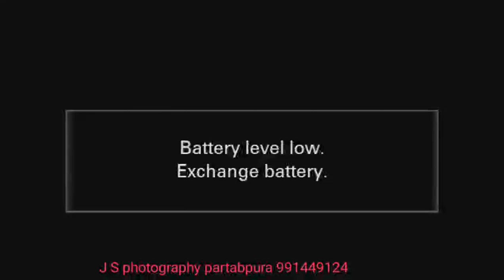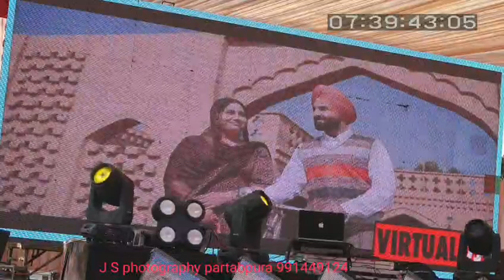Komalpreet Kaur Sandhu weds Raminder Singh Bhangu Live Wedding 17.02.2024 JS Photography 9914491241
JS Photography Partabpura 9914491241